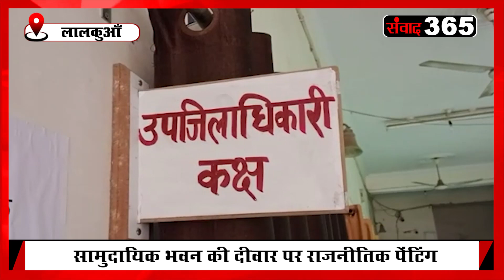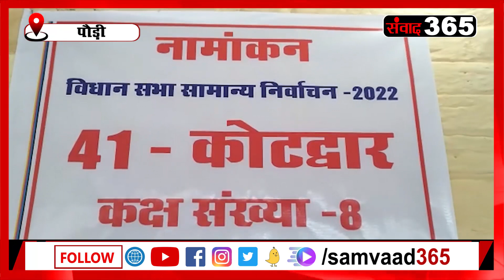उत्तराखंड बुलेटिन : उत्तराखंड की खास खबरें